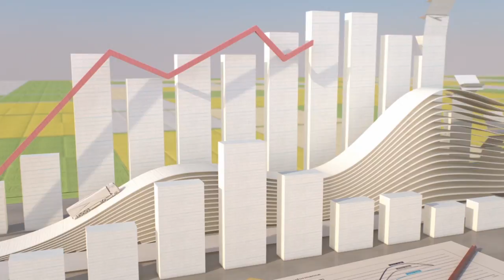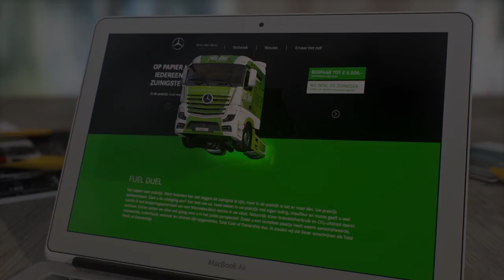Van papier naar praktijk - FuelDuel Ecobooster